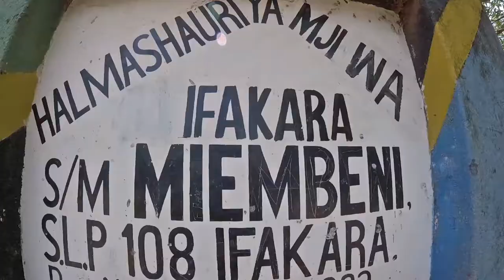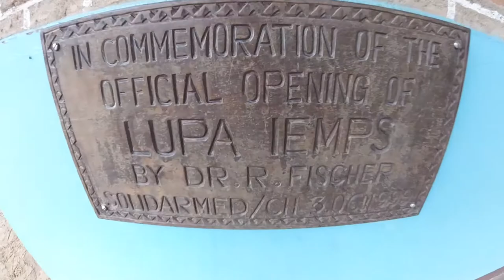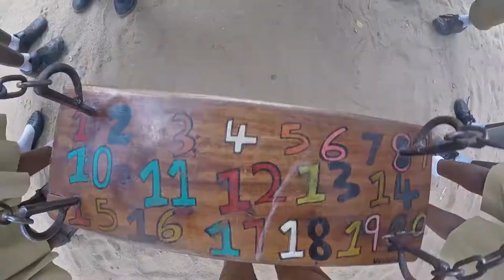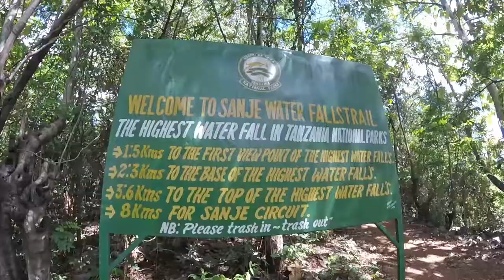Ifakara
Three weeks living in rural Tanzania